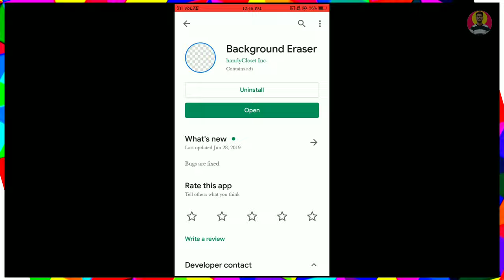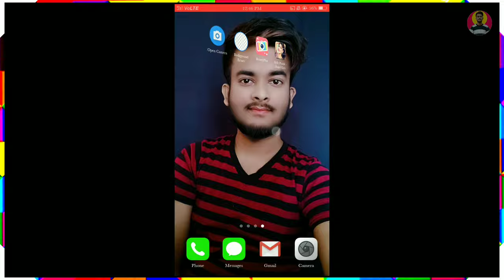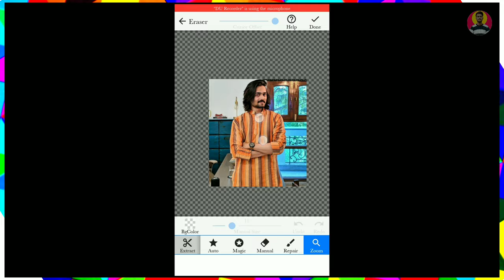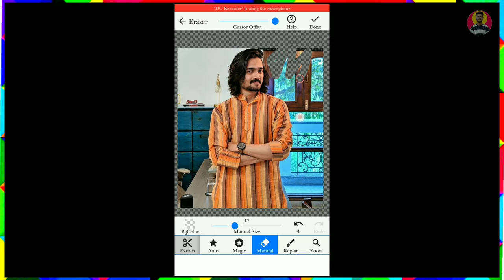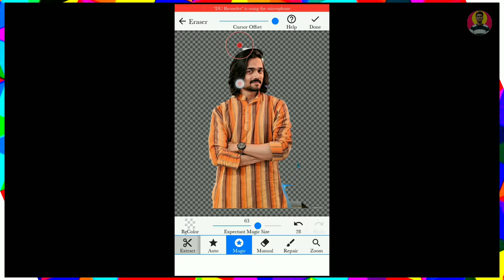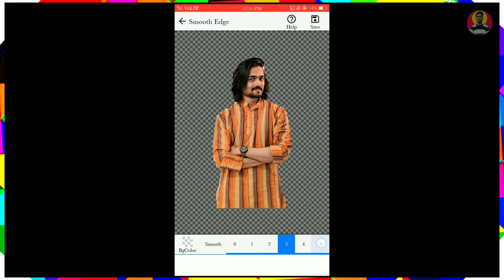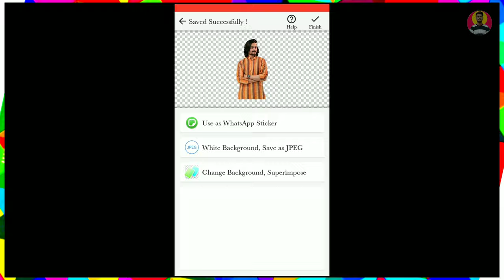Best background eraser app for android bangla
Namaskaar Bhondora, Tips And Tricks ar new episode a ami tumadar shata interesting Tips news share korlam jamon best background eraser app for android bangla,background eraser app,background eraser,background,remove background,background earesr app,background eraser for photo,background remover app,background remove,best background remover app for android,best app for photo editing on android,bangla tutorial,background remover android,background eraser tool,best background eraser app,how to remove background,remove background from photo,hidden lovers aro anak khicho. Amar mon bolcha ki ai video ta tumadar Bhalo lagba.

About : Hidden Lovers is a YouTube Channel, where you will find technological videos in Bangla, New Video is Posted Everyday :)